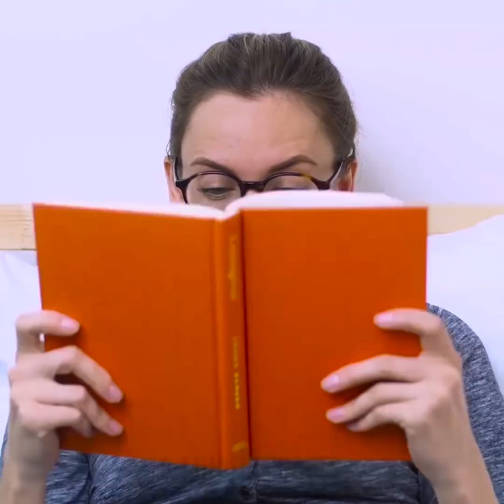35 CRAZY YET GENIUS LIFE HACKS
CRAZY = GENIUS

Many of these hacks will make you say 'Why did't I think of that?!'
They're so simple and effective.
How to carefully take out a piece of  an egg shell from a bowl, hold several plastic bags together without hurting your arm, keep cables neatly with the help of hair clips and many more!

I wanna show you how to use toothpicks to your benefit. You can make awesome ornament for your manicure, fill up holes in the wood, check if it's time to water the flowers. You can also use it as a scotch tape measure as well.
There are great ways to use the clothespins unexpectedly. I will show you how to make awesome phone holder, stylish teapot coaster, clothes hangers, make cool magnets for your fridge or even a mini table football game!

There's just too many genius ideas you can make with simple stones and pebbles!
You can create amazing pebble mat to relax your feet, make adorable decoration for planters, you can even make crosses and noughts game and dominoes, plus you can add some nail polish to make it even better!

By the way, did you know that you can start a fire with potato chips? Well, you learn something every day! ;)

TIMESTAMPS:

0:25 Cola and toothpaste solution
1:48 Toothpaste for your smartphone
2:06 No knife?
4:15 Crazy drill hacks
6:25 Glue gun scrunchie
10:31 Genius rubber band hacks